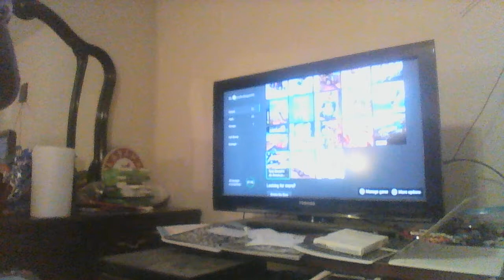TONY STEWART'S ALL AMERICAN RACE GAMEPLAY SATURDAY NIGHT 11/28/2020